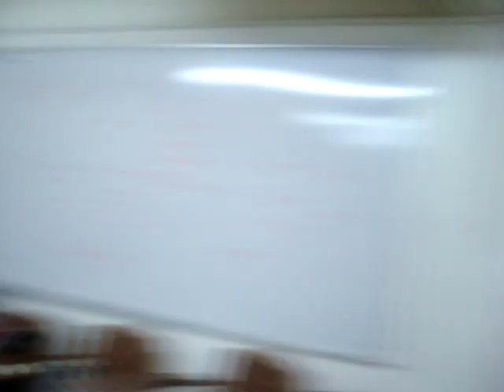Comentarios Finales!! (1)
De la última presentación de Qué Plantón! todos los comentarios, las despedidas, las declaraciones amorosas y "las cosas esas que dice la gente cuando se despide".